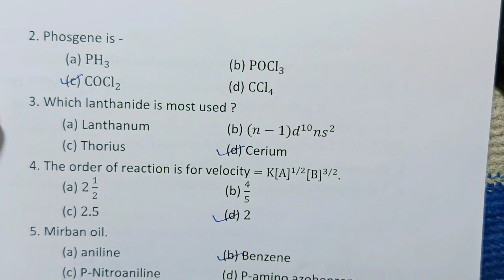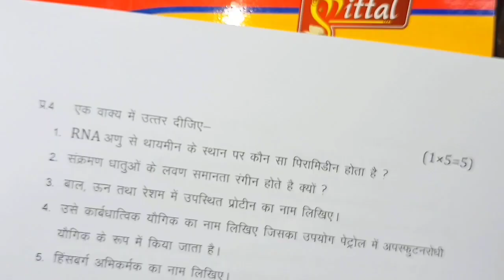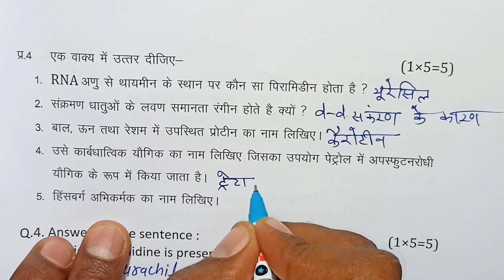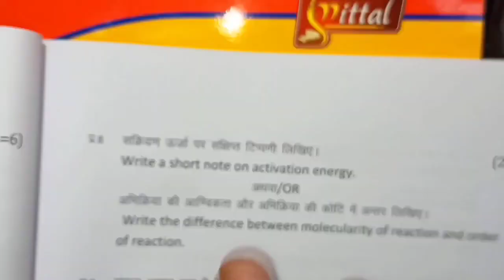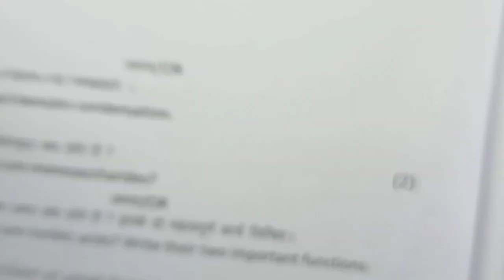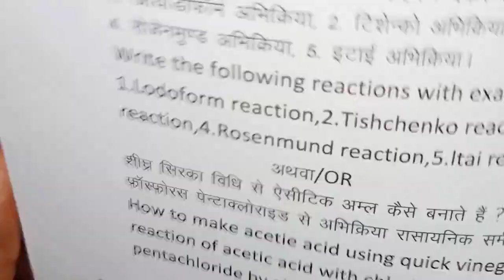class 12th chemistry varshik paper 2024 mp board / वार्षिक परीक्षा 2024 रसायन विज्ञान पेपर बारहवीं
class 12 chemistry most important questions 2024 mp board

class 12th chemistry paper 2024 mp board

class 12th chemistry varshik paper 2024 mp board / वार्षिक परीक्षा 2024 रसायन शास्त्र पेपर बारहवीं  / एमपी बोर्ड chemistry paper

class 12th chemistry annual exam paper 2024 / mp board annual exam 2024 class 12th rasyan shastra paper

मध्य प्रदेश का पेपर रसायन शास्त्र का

aaj ka rasyan shastra ka paper class 12th

class 12th chemistry varshik paper 2024 mp board / कक्षा 12वी रसायन विज्ञान वार्षिक परीक्षा पेपर 2024

आज मैने वार्षिक परीक्षा 2023 -24 से कक्षा 12वी विषय रसायन शास्त्र का वार्षिक पेपर को समझाया है या फिर varshik paper class 12th chemistry या varshik paper kaksha barvi या फिर class 12th varshik paper 2024 chemistry इसके अलावा varshik paper 2024 12th ka या mp board varshik pariksha या फिर kaksha barvin vishay rasyan shastra varshik pariksha का पेपर बताया है आशा है की वार्षिक परीक्षा कक्षा 12वी रसायन शास्त्र का पेपर पसंद आ गया होगा

(6) kaksha barvin vishay rasyan vigyan varshik pariksha 2024

board

(12) class 12th varshik pariksha chemistry paper 2024

(13) class 12th chemistry vaashik paper 2024

(14) class 12th rasyan vigyan annual exam paper 2024 mp board

(16) rasyan shastra varshik paper 2024 class 12 mp board

class 12th chemistry varshik paper 2024 / कक्षा 12 रसायन शास्त्र पेपर 2024 वार्षिक / varshik paper 2024 rasyan vigyan 12th

 class 12th chemistry varshik paper 2024 / कक्षा 12 रसायन शास्त्र पेपर 2024 वार्षिक / varshik paper 2024 rasyan shastra 12th

class 12th chemistry varshik paper 2024 / कक्षा 12 रसायन शास्त्र पेपर 2024 वार्षिक / annual exam 2024

class 12th chemistry varshik paper 2024 / rasayan vigyan  paper 2024 class 12 mp board/रसायन विज्ञान का पेपर 2024 बारहवीं

class 12th chemistry varshik paper 2024 / chemistry annual exam paper 2024 class 12 mp board /रसायन शास्त्र पेपर

class 12th rasyan shastra varshik paper 2024 / class 12th chemistry annual exam questions paper 2024 mp board